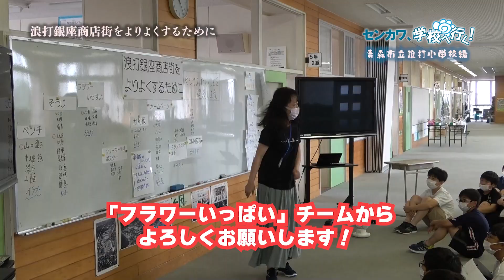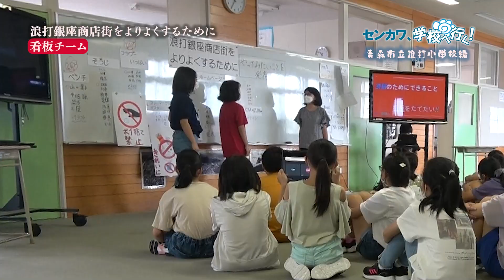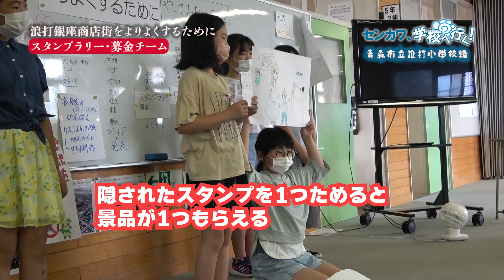【センカワ、学校へ行く！】浪打小の子どもたちのプレゼンに、先川、唸る【AomoLIVE】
青森市観光大使の先川栄蔵さんが小学校を訪問し、学校の魅力や子どもたちの元気をお届けする「センカワ、学校へ行く！」
青森市立浪打小学校5年の総合的学習の時間「浪打銀座商店街をよりよくするために」を見学！
子どもたちのプレゼンに先川さんも驚きです。

｡:+* ﾟ ゜ﾟ *+:｡:+* ﾟ ゜ﾟ *+:｡:+* ﾟ ゜ﾟ *+:｡:+* ﾟ ゜ﾟ *+:｡:+* ﾟ ゜ﾟ *+:｡:+* ﾟ ゜ﾟ *+:｡